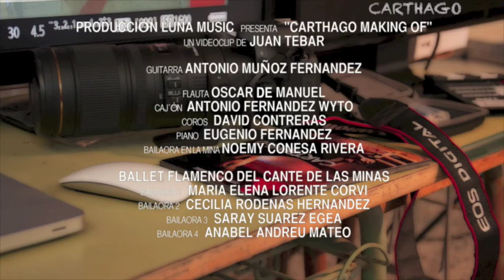Making Of Videoclip CARTHAGO Antonio Muñoz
Producción Dosmares Filmusic & Producción Luna Music
Presenta

Musica Guitarra ANTONIO MUÑOZ FERNÁNDEZ
Flauta OSCAR DE MANUEL
Cajón ANTONIO FERNÁNDEZ WITO
Coro DAVID CONTRERAS
Bailaora Mina NOEMI CONESA RIVERA

FUNDACIÓN DEL CANTE DE LAS MINAS
PARQUE MINERO DE LA UNIÓN
BALLET FLAMENCO DEL CANTE DE LAS MINAS
Bailaora MARIA ELENA LORENTE CORVI
Bailaora CECILIA RODENAS HERNANDEZ
Bailaora SARAY SUAREZ EGEA
Bailaora ANABEL ANDREU MATEO
Entrevistas MARÍA RUIZ

Operador de Cámara J.T.TEBAR
Operador de Cámara JUAN VERA
Operador de Cámara ANTONIO LIROLA
Operador de Cámara ANDRES VIDAL
Operador de Cámara SERGIO GARCÍA
Asistente de Dirección JULIO CESAR y JUAN MANUEL GARCÍA
Guión JUAN TEBAR
Edición JUAN TEBAR
Asistente de Edición ANTONIO FERNANDEZ WITO
Producción y Dirección JUAN TEBAR

Año 2014